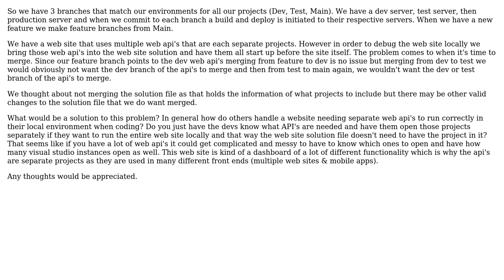Software Engineering: TFS/VS Branching strategy with separate Web API's